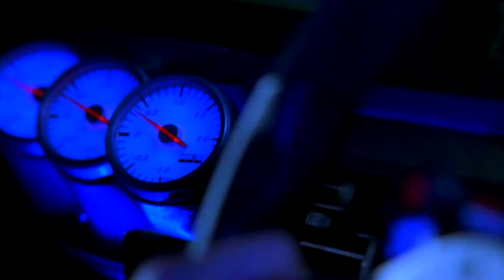SKYWORTH 32S6G AI GoogleTV 32 дюйми Смарт ТВ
Зустрічайте новинку 32 дюйми SKYWORTH 32S6G AI 🖥💪
☑️ IPS екран PureHDR
☑️ Захист зору Flicker Free (без ШІМ мерехтіння)
☑️ Сенсор освітлення
☑️ Голосове керування
☑️ Google TV
☑️ Звучання Dolby Audio 20Вт
☑️ Новий пульт з антибактеріальним покриттям